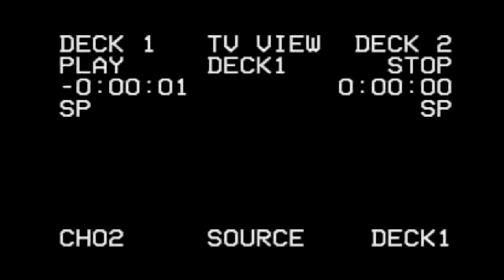Thapelo Mashiane - Happy Family [feat. Bendah] (Official Music Video)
Written by: Thapelo Mashiane & Kwanele Magubane
Performed by: Thapelo Mashiane & Bendah
Produced by: Thapelo Mashiane
Mix Engineer: Thapelo Mashiane
Mastering Engineer: Thapelo Mashiane
Video Director: Michael Blacks
Video Shot by: Michael Blacks
Video Editor: Michael Blacks
Director of Photography: Michael Blacks
Engineering & Video Location: The Library Somewhere
Video & Photography by: Michael Blacks for Elementz